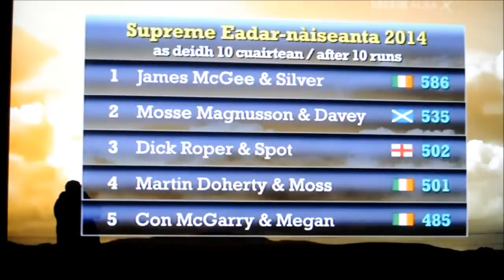International Mosse & Davey Farpaisean Chon-Chaorach / BBC Alba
Mosse & Davey from the sheepdog tv show on BBC Alba.
3rd place at the International!